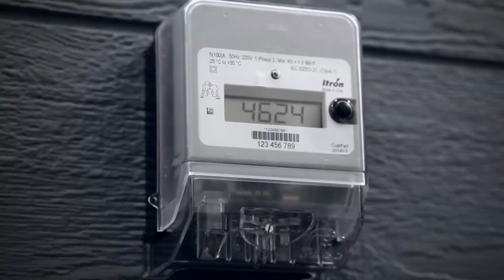Itron OpenWay Riva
OpenWay Riva is an IoT-based platform, developed by Itron, that delivers new and innovative approaches to solving critical challenges facing the world’s power grids. By providing a powerful distributed intelligence platform and open-application environment, OpenWay Riva paves the way to an expanding array of applications from Itron as well as third-party providers.